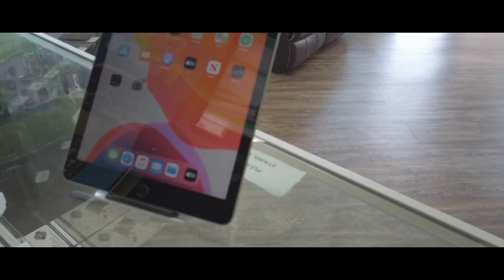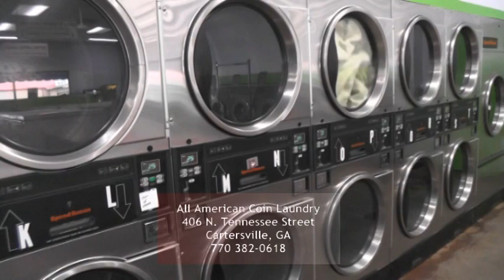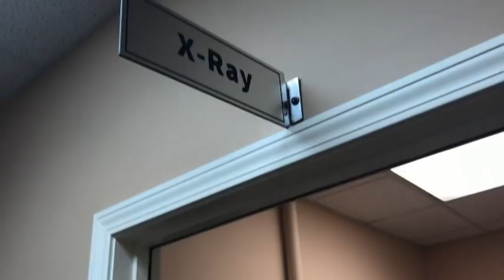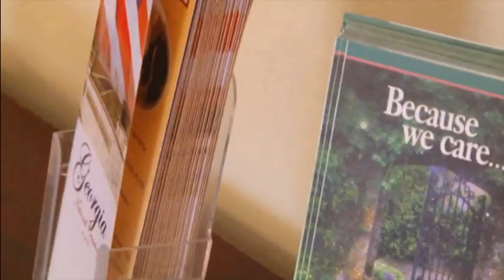A few minutes with Bartow County Chief Magistrate Judge Brandon Bryson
Bartow County Chief Magistrate Judge Brandon Bryson talks about changes at the courthouse such as social distancing, face masks, temperature at door, and more.